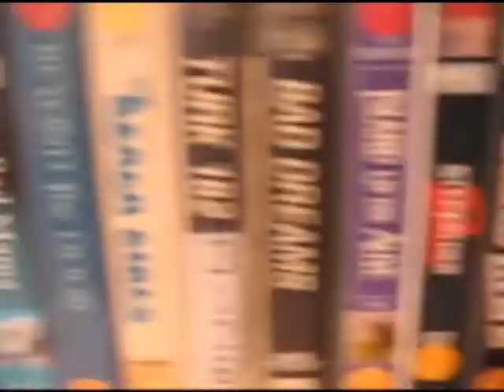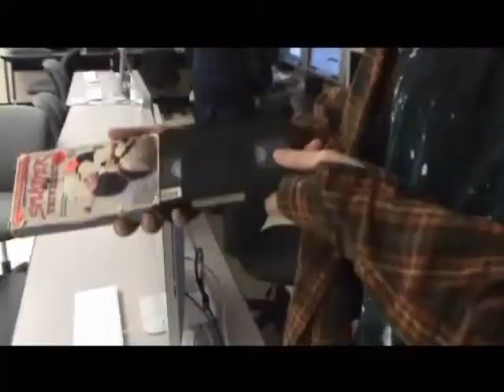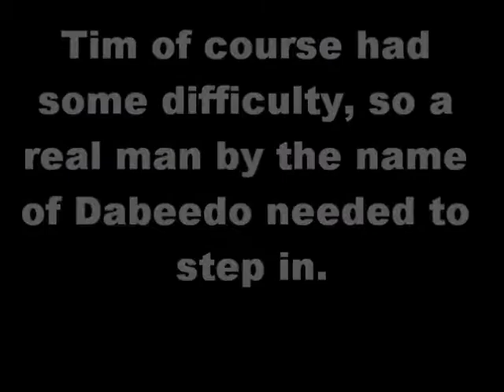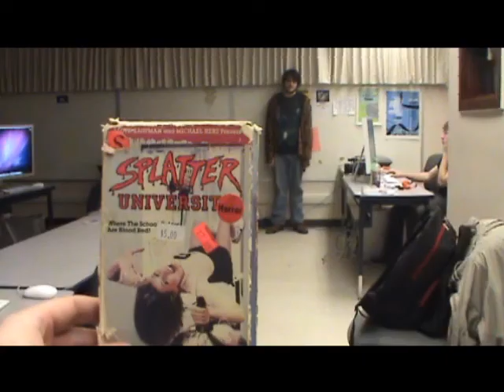VHShit-Bits Episode 6 (This is how you watch a VHS!)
Watch as VHShitfest watches Splatter University in the most kingly way possible.